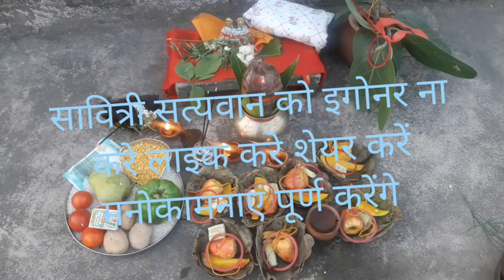इस विधि से घर में करे वटसावित्री व्रत पूजा आज के दिन इगोनर ना करे लाइक करे यमराज के पूजा कैसे